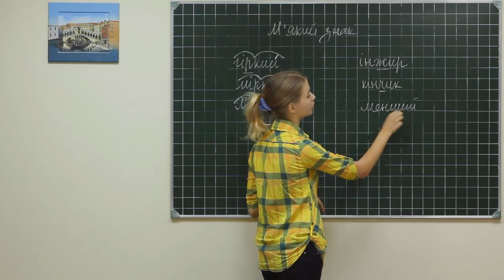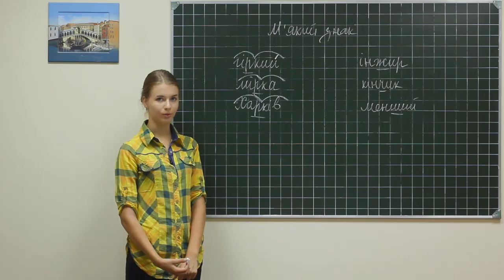Ukr PD 034